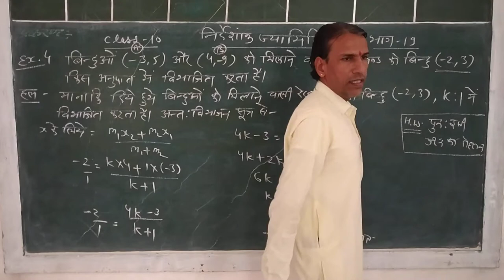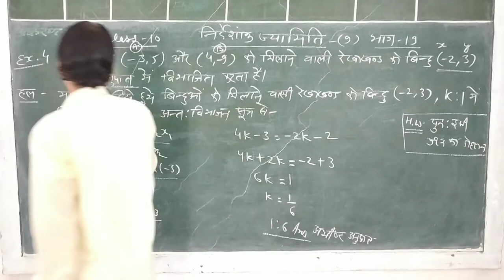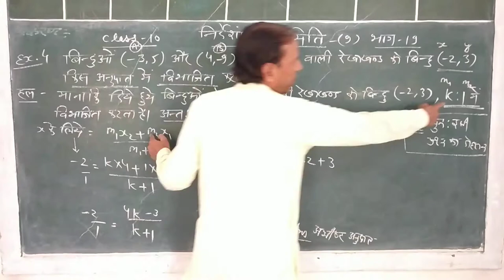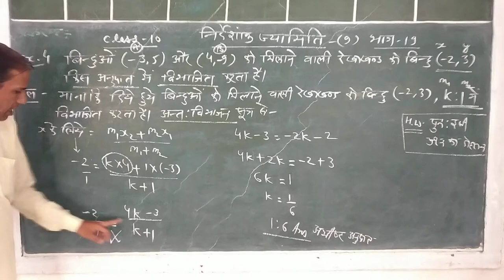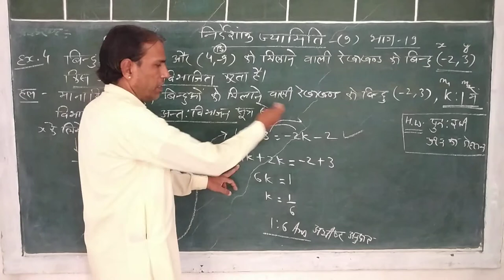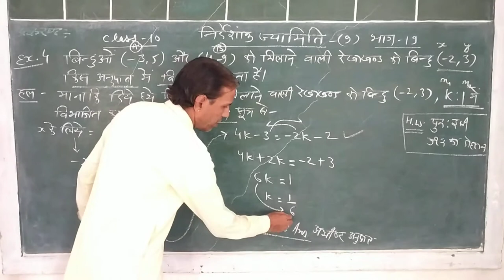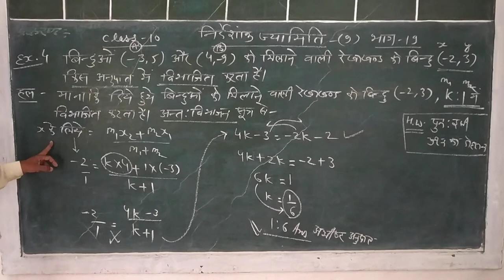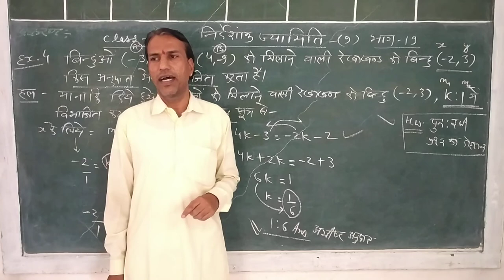co ordinate geometry (nirdeshank jyamiti) class 10 bhag 19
bablesh Kumar Sharma